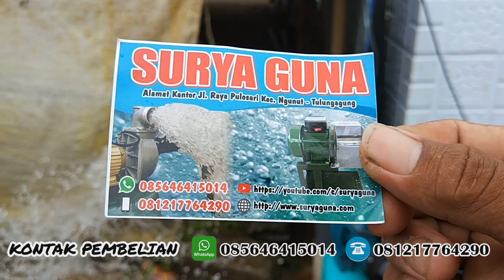beli pompa air kolam ikan lele jet 700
Keunggulan Pompa Air Obohan Kami :
– Tahan 24 Jam NON STOP cocok untuk keperluan kolam ikan
– Debit air super besar karena kipas penyedot sudah di modifikasi.
– Bisa untuk pengairan / irigasi sawah, pengisian tandon, dll.
– Harga murah sesuai dengan hasil
– Awet karena kumparan sudah di modifikasi
– Sedotan sangat kuat
– Hemat Listrik

Spesifikasi pompa air jet700
- Kode barang jet700
- Daya Listri 500 watt
- pipa hisap 2 dim dan pipa keluaran 2dim

CATATAN : Semua Produk Pompa Air yang kami kirim akan di packing dengan kayu, sehingga anda tidak perlu khawatir pompa akan penyok atau rusak sampai di tempat anda.

pompa air kolam lele,
pompa kolam ikan lele,
pompa aerator kolam lele,
pompa air untuk kolam lele,
pompa air untuk kolam ikan lele,